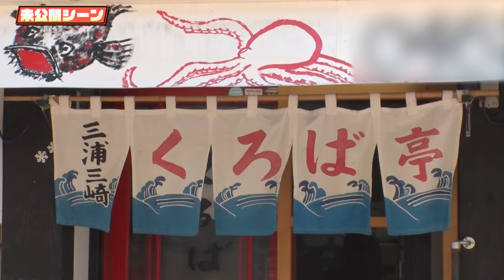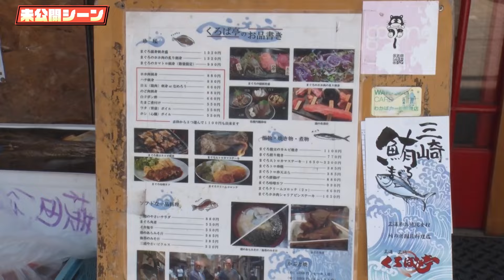【未公開】オードリー春日・山崎育三郎・三四郎小宮がさらにマグロの町・三浦でベスコンに仕上げる！『ベスコングルメ』【TBS】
▼SNSでも番組情報を公開中！！

■番組概要
誰もが一度は経験したことがあるであろう、何かを成し遂げた後に食べるグルメの美味しさ。
この番組は、そんな何かを成し遂げた後のベストコンディション＝“ベスコン”状態に仕上げるために、長い距離を全力でウォーキング。ゴールで絶品グルメをキンキンに冷えたビールと共に堪能する街歩きグルメ番組だ。
ＭＣの麒麟・川島明とオードリー・春日俊彰が週替わりで豪華ゲストたちと共に街に繰り出す。

■ＭＣ　※週替わり
春日俊彰（オードリー）
川島明（麒麟）